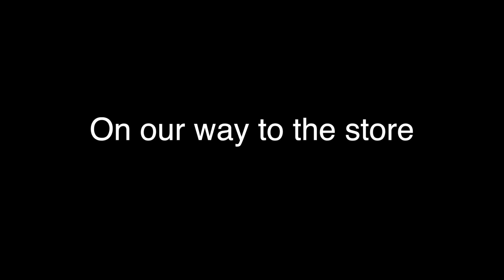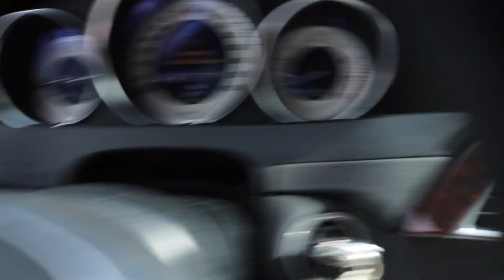FAKE LOTTERY TICKET PRANK ON WIFE (BEST VLOG PRANK EVER) - VLOG 2018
Fake lottery prank on wife. Today VLOG turns out to be the best prank video ever.